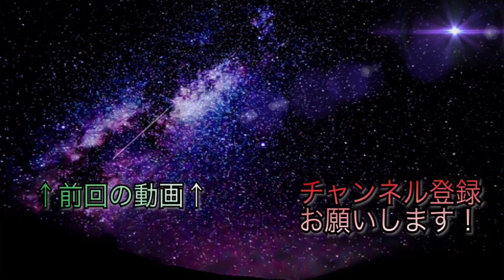《ドラゴンボールZドッカンバトル実況》確定演出きた？ドッカンフェス20連引いてみた！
《いわのゲーセンのTwitter》
ドッカンバトル、ガルパ、スクフェス、ナルコレなど、やってます！